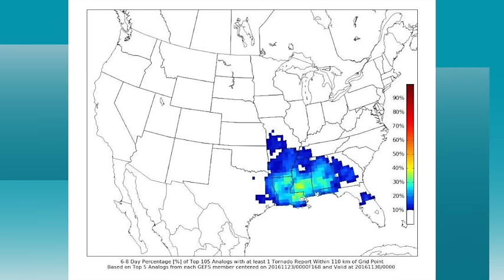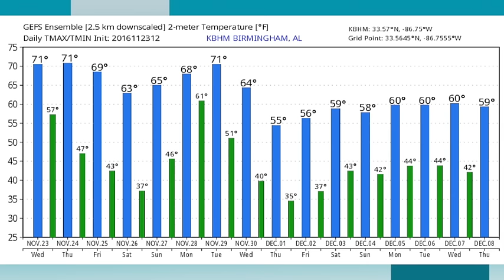November 23, 2016 Weather Xtreme Video - Afternoon Edition